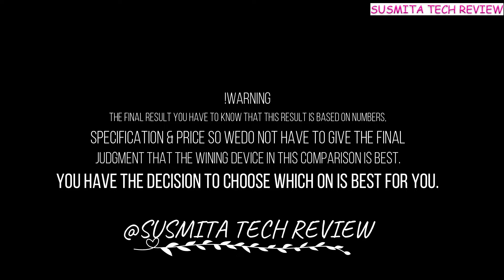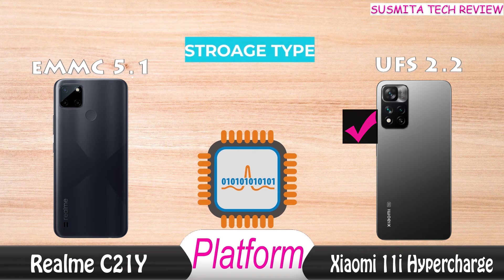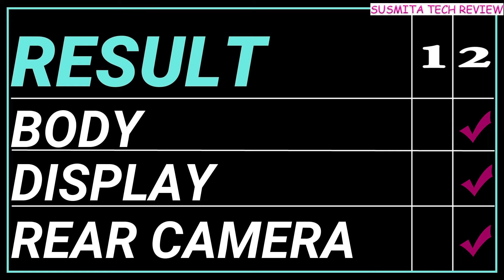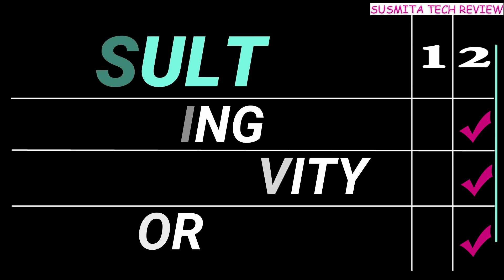realme c21y vs xiaomi 11i hypercharge